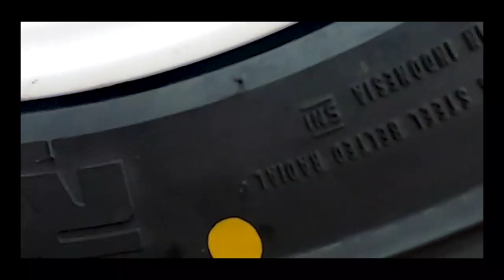Cari Velg Untuk Lancer. Bagusan Pakai Yang Mana??